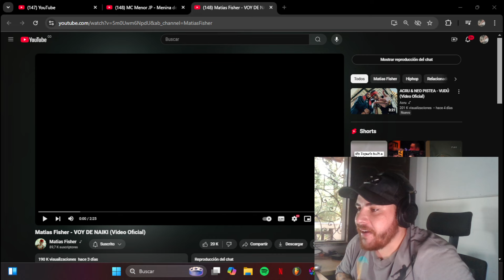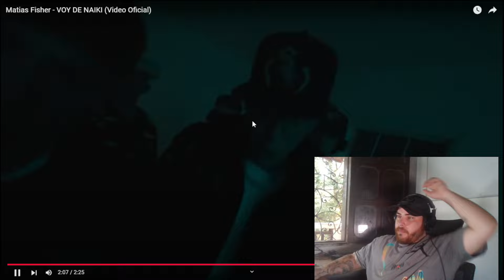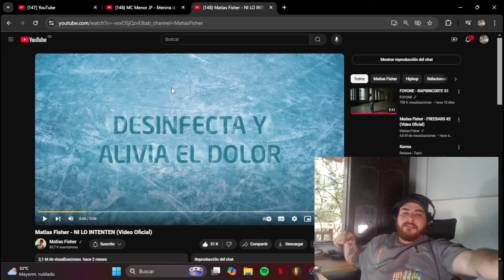COLOMBIANO co REACCIONA A Matias Fisher - VOY DE NAIKI (Video Oficial)